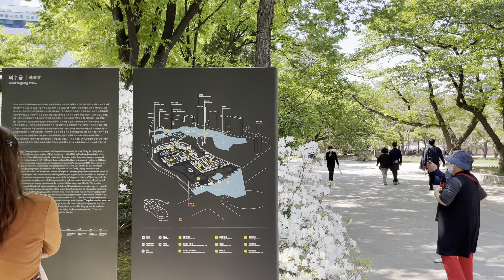덕수궁 산책 아름다운 봄 석조전 사진 찍기 좋은 곳 서울여행 가볼만한곳 서울 데이트코스 🚶‍♂️ Korea 4k [4k hdr]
안녕하세요 코리아4k 입니다.
오늘은 아름다운 봄날 오후 덕수궁  산책을 합니다.
봄의 아름다움이 가득한 덕수궁 입니다.
산책해 보세요

산책일자-2021년 4월25일 오후 1시30분

Hello, this is Korea 4k.
Today, we take a walk in Deoksugung Palace on a beautiful spring afternoon.
Deoksugung is full of the beauty of spring.

Walking date-April 25, 2021, 1:30 p.m.

덕수궁 Deoksugung Palace, 德壽宮
서울 중구 세종대로 99
매일 09:00 - 20:00 매표시간 20시, 퇴장시간 21시까지  월요일 휴무

서울시 중구 정동(貞洞)에 있는 조선 시대의 궁궐. 사적 제124호이다.
조선 시대에는 ‘경운궁’으로 불렸으며, 조선의 궁궐 가운데 조선의 전통적인 목조 건축과 서양식의 건축이 함께 남아 있는 유일한 궁궐이기도 하다.
조선의 궁궐 가운데 유일한 서양식 건물인 석조전. 1910년에 처음 세워졌고, 해방 이후부터 1986년까지 국립현대미술관으로 이용되었다.
조선 왕조의 극심한 시련기에 사용되었던 덕수궁의 정전인 중화전. 암살의 위협을 피해 러시아 공사관에 머무르던 고종이 거처할 때 지어졌다.
현재 사적 제124호로 지정된 덕수궁 경내에는 정전이었던 중화전, 정전 정문인 중화문, 편전이었던 함녕전, 덕홍전(德弘殿), 침전이었던 즉조당, 석어당, 그리고 광명문, 준명당(浚明堂), 대한문(大漢門) 등이 있고, 구한말에 지어진 석조전(石造殿), 정관헌(靜觀軒) 등 서양식 건물들도 있다.

Deoksugung Palace, 德壽宮
99 Sejong-daero, Jung-gu, Seoul
Daily 09:00-20:00 Closed on Mondays until ticketing time 20:00, departure time 21:00

A palace from the Joseon Dynasty in Jeong-dong, Jung-gu, Seoul. It is historical site number 124.
During the Joseon Dynasty, it was called “Gyeongun Palace,” and it is the only palace in the Joseon dynasty with traditional wooden architecture and Western-style architecture.
Seokjojeon, the only Western-style building among Joseon's palaces. It was first built in 1910 and was used as the National Museum of Contemporary Art from liberation until 1986.
Junghwajeon, the canon of Deoksugung, used during the severe ordeal of the Joseon Dynasty. It was built when Gojong, who had stayed at the Russian legation, stayed away from the threat of assassination.
In the precincts of Deoksugung Palace, which is currently designated as historic site No. 124, Junghwajeon, the main gate of the main palace, Junghwamun, the main gate of the main palace, Hamnyeongjeon, Deokhongjeon, which was a pyeonjeon, Jeonjodang, Seogeodang, and Gwangmyeongmun, Junmyeongdang, and Daehanmun. There are 大漢門, as well as Western-style buildings such as Seokjojeon (石造殿) and Jeonggwanheon (靜觀軒) built in Guhanmal.

Please enjoy beautiful scenery of korea with 4K video.